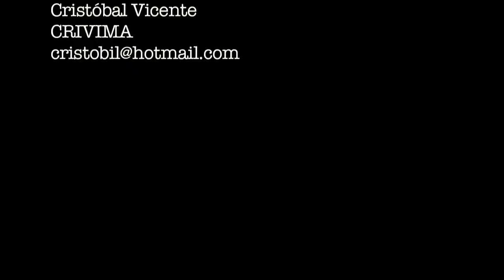'Paramount, Go Home!' y José Antonio Pujante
Lucía Martínez, coordinadora del Área de Juventud de Izquierda Unida de Murcia presenta la campaña 'Paramount, Go Home!'.
José Antonio Pujante, Coordinador de Izquierda Unida - Los Verdes de la Región de Murcia expone la alternativa de Izquierda Unida al modelo económico actual.

Puertas de Castilla, Murcia, 19 de abril 2013.